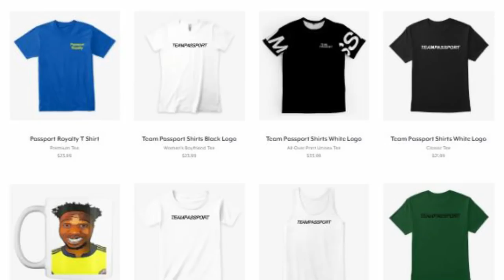Black In Colombia - What Some Colombians Dont Talk About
The challenges of being black in Colombia, honest truth discussions from an afro Colombian woman about her life living in Colombia as a black woman